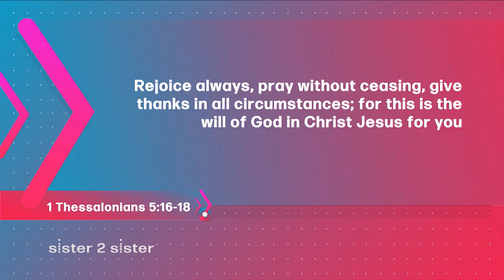Sister 2 Sister: Not living the fake life.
Join the sisters of Sister 2 Sister when we ask: Why did God create men and women with SO many differences that it makes relationships hard? He knew it was going to cause issues! How do you help a friend who grew up in a church where God depicted as an angry God and now wants nothing to do with the church or God. And…  How do truly rejoice with those rejoicing when deep down you are nothing but envious?